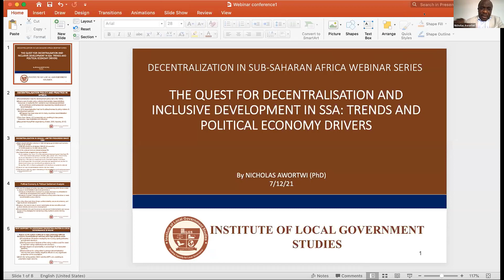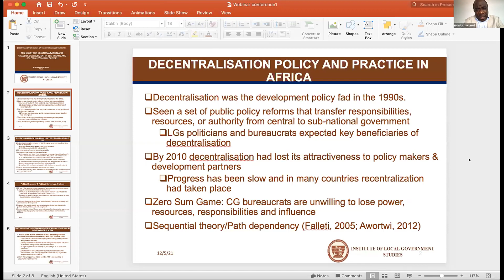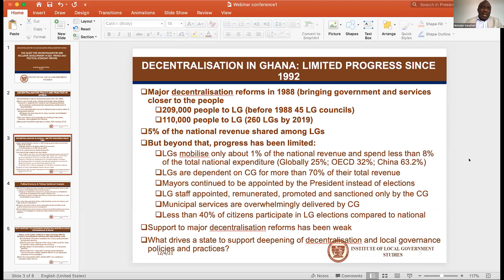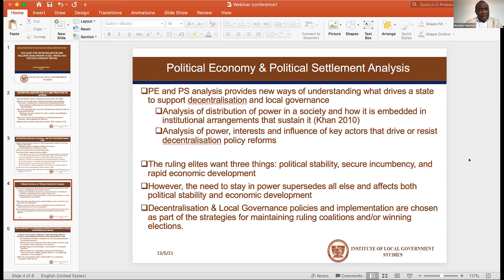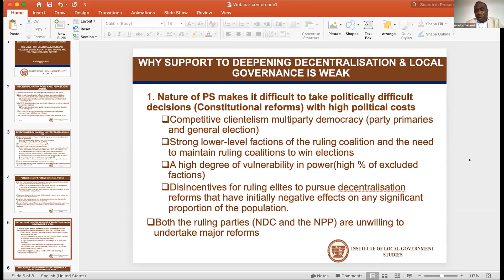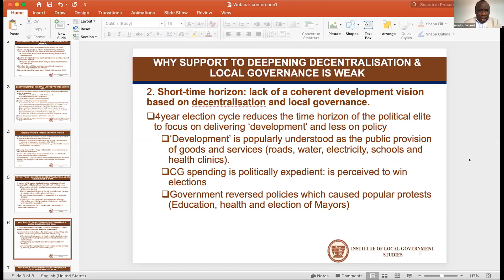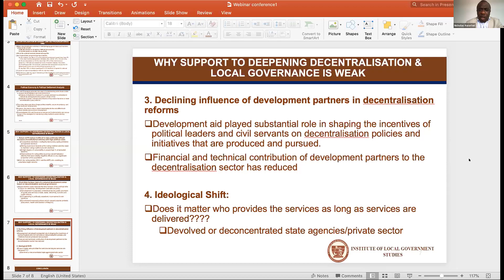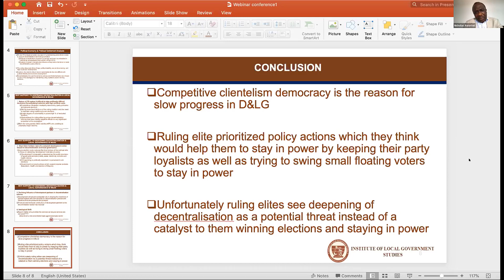Decentralization in Sub-Saharan Africa: A political economy perspective (Nicholas Awortwi)